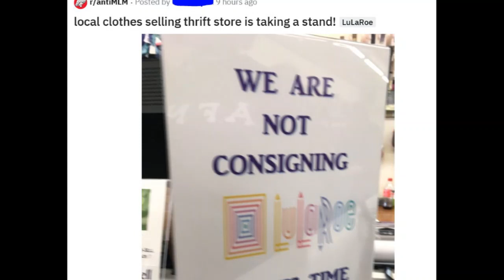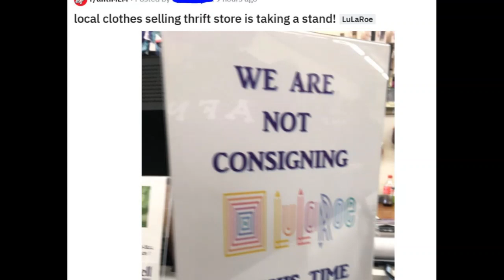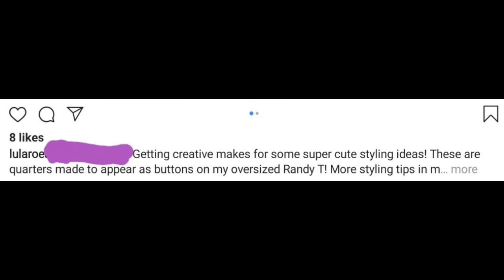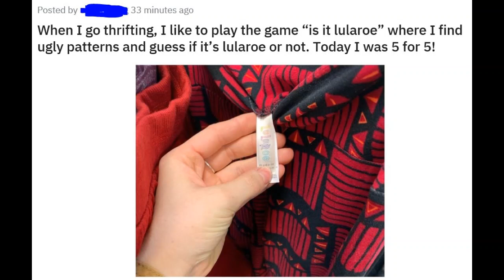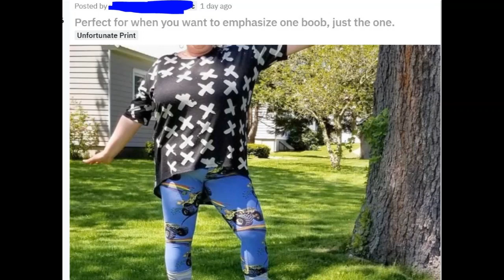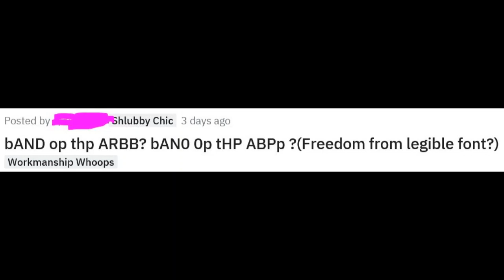r/antiMLM #7: No More LuLaRoe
Secondhand stores, consignment stores, Goodwill and all the stores in between have been forced to begin turning down LuLaRoe items as they are oversaturated and the items never sell. This is because, who would have guessed it, the items are ugly! You can't even give this stuff away.